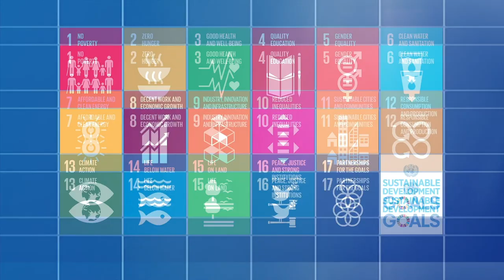75º aniversário das Nações Unidas: mensagem do secretário-geral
(Versão sem legendas)

O 75º aniversário das Nações Unidas acontece em plena pandemia mundial. A nossa missão é agora mais crucial do que nunca. Para promover a dignidade humana. Proteger os direitos humanos. Garantir o direito internacional. E salvar a Humanidade da guerra.